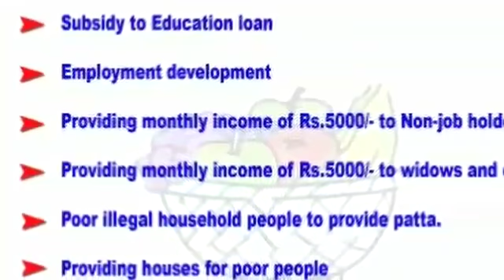Karre Ravinder Contested MLA,30-Manakondur,2018-19.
Video from Ravinder Karre